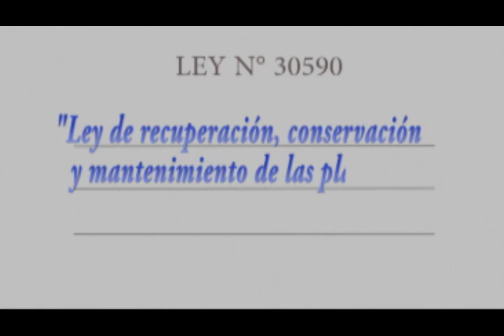Ley N° 30590 LEY DE RECUPERACIÓN, CONSERVACIÓN Y MANTENIMIENTO DE LAS PLAYAS avi